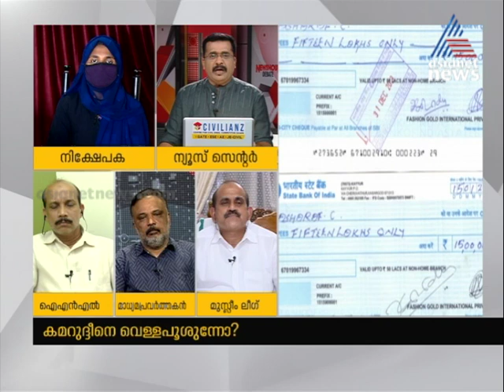'നിരന്തരം ഫോണ്‍ ചെയ്ത് പറഞ്ഞ്, ഇവിടെ ഇട്ടോയെന്ന്, അങ്ങനെയാ ചതിയില്‍ വീണത്'; നിക്ഷേപക പറയുന്നു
'നിരന്തരം ഫോണ്‍ ചെയ്ത് പറഞ്ഞ്, ഇവിടെ ഇട്ടോയെന്ന്, അങ്ങനെയാ ചതിയില്‍ വീണത്'; നിക്ഷേപക പറയുന്നു | M C Kamaruddin
Jewelry theft case against M C Kamaruddin ; Depositor Naseema reaction in News hour